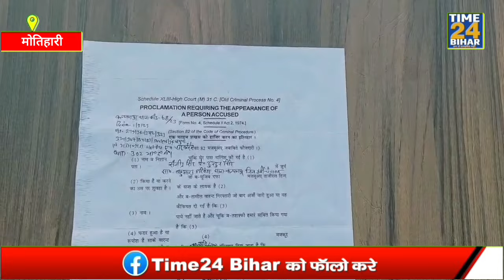Motihari news : म&र्ड&र केस के फरार अभियुक्त के घर पर चिपकाया इश्तिहार, पुलिस ने ढ़ोल तासे के साथ